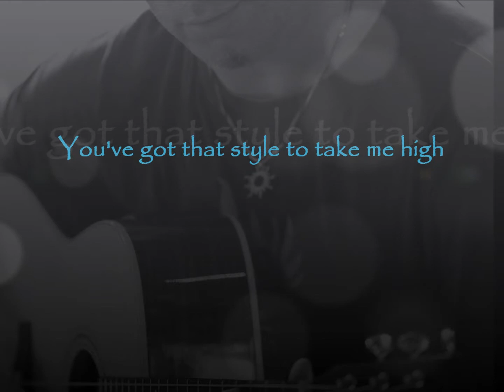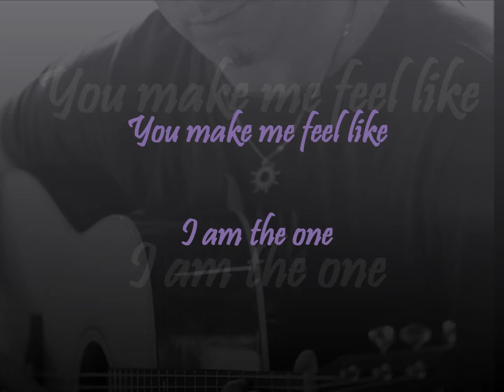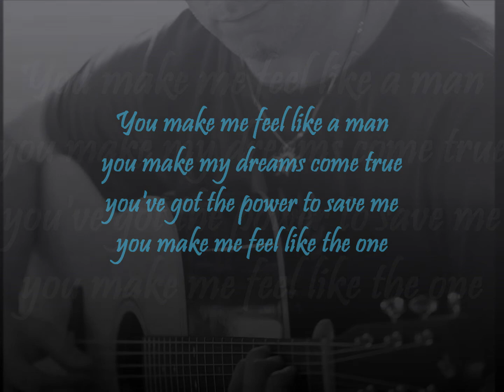Make me feel (live-acoustic, incl. text)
'Make me feel' (live-acoustic version),
written and performed by Chris H-Singer, Songwriter/Hamburg